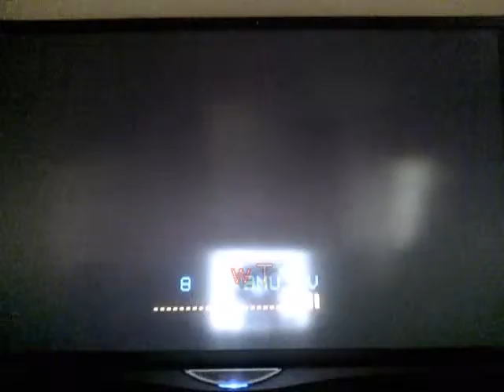GTA 4 by KH_1